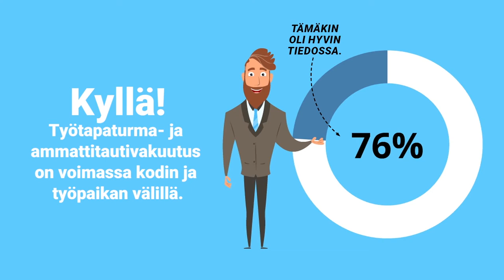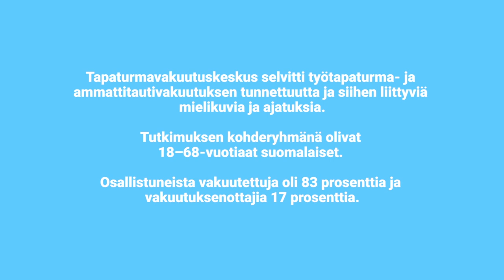Tiedätkö, milloin työtapaturma- ja ammattitautivakuutuksesi on voimassa?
Tapaturmavakuutuskeskus selvitti työtapaturma- ja ammattitautivakuutuksen tunnettuutta. Animaatiossa kerrotaan tuloksista.